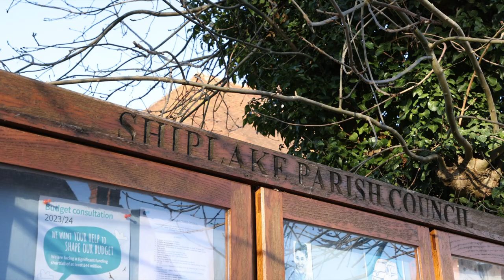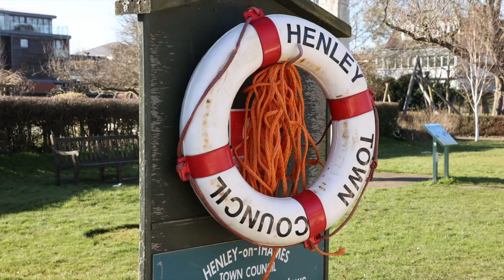Welcome to Shiplake Meadows | Retirement Village | Galliard Homes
Joining forces with Probitas Developments and O’Shea, Galliard Homes is pleased to introduce Shiplake Meadows, a brand-new retirement village located in Lower Shiplake, just minutes from Henley-on-Thames. Setting new standards for retirement living, Shiplake Meadows will encourage residents to enjoy ‘life your way’.

If you are looking to buy a retirement property and desire a location that is scenic and community-focused, get in touch with us today on 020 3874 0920 or at shiplakemeadows.com.